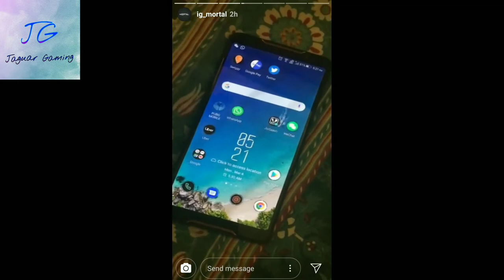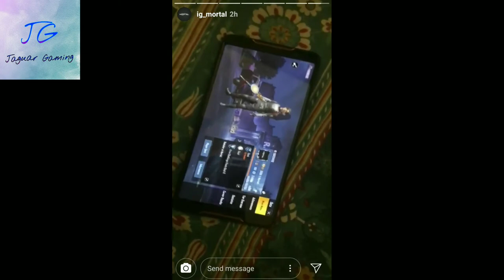MortaLHacker? | Buffer OverFlow? | MortaL Banned? | Jaguar Gaming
Hey GUYS,
In today's video, I am going to share you some clips of mortal regarding the problems which Mortal is facing regarding his PUBG Mobile account. Is MortaL a hacker, or is there some bug or glitvh in the game, Know here. Hope you are enjoying.

COMMENTS